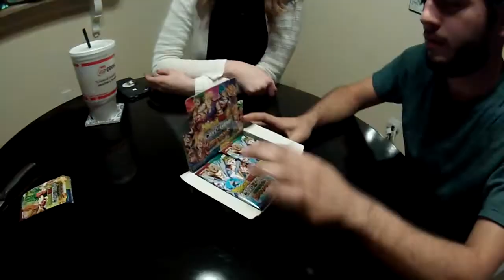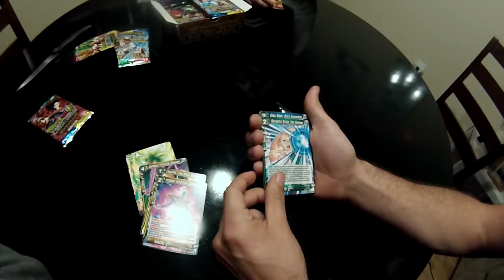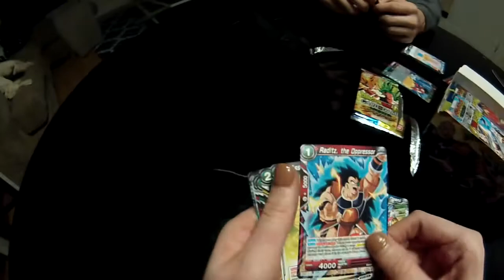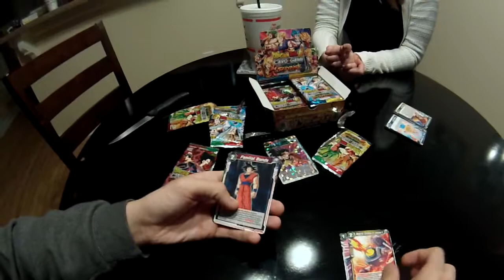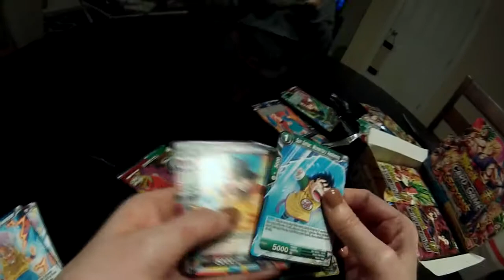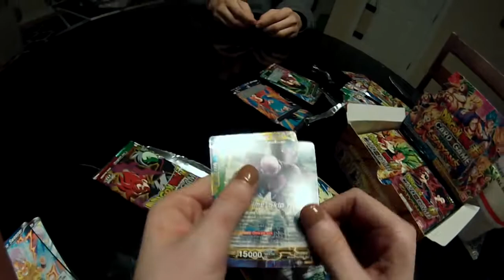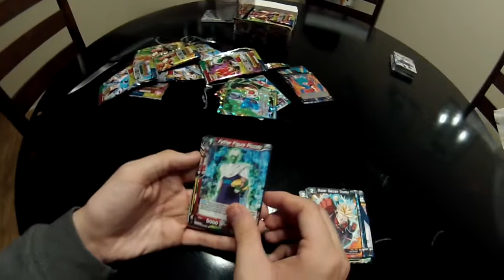BOOSTER BOX Assault Of The Saiyans ! Awesome PULLS!! PART 1